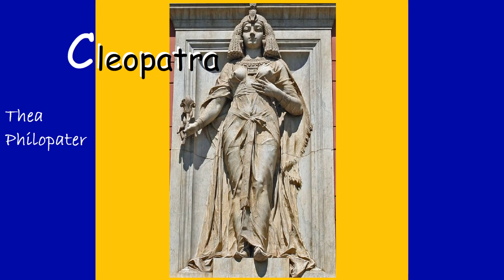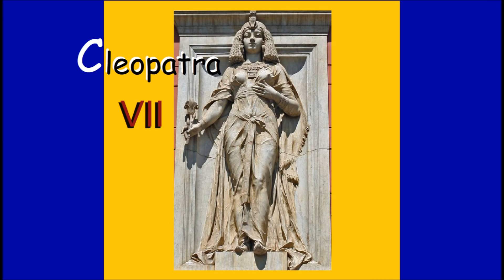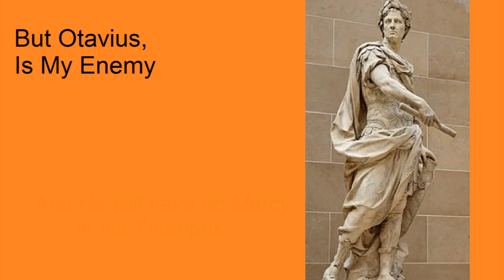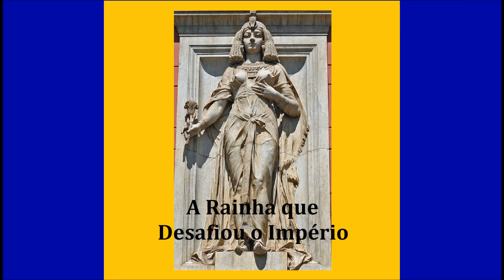A Rainha que Desafiou o Império - Suite (The Queen who Defied the Empire)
00:00 *I  - Cleópatra, Filha de Ísis (Cleopatra, Daughter of Isis)
04:36 *II - César (Caesar)
07:42 *III- Egito, Terra Velha e Sábia (Egypt, Old and Wise Land)
10:40 *IV- Não Serei Humilhada em Roma (I will not be Humiliated in Rome)
PHOTOS IN THE VIDEO - Credits in order of appearance:
1- Fachada do Egyptian Museum Cairo Foto: Site Letranías
2- Edfu cartouche - Templo de Horus - Ad Meskens - Wikimedia Commons
3- Cleopatra Isis Louvre site Wikimedia Commons
4- Cleópatra e Cesarion site General and Hellenic History Subjects
5- César -  Word Press
6- Estudo Kids.com.br
7- Egito Antigo – Cultura Mix
8- egitoantigo.net
9- egito mundo educação
10- Egito Antigo – Mundo Intrigante
11- Egito Antigo – estudokids
12- Egito Antigo 3 – Cultura Mix
13- Egito – Resumo Escolar
14- The death of Cleopatra by Reginald Arthur, 1892 – Wikipedia
15- César – Histoblog
16- César – Jardim das Tulherias Paris
17- Antony and Cleopatra – book.gif
18- César – Coustou Louvre MR1798 Wikipedia
19- Egito Antigo 2 – Cultura Mix